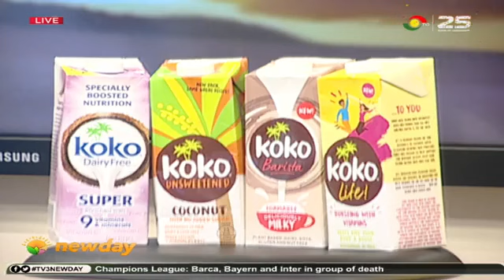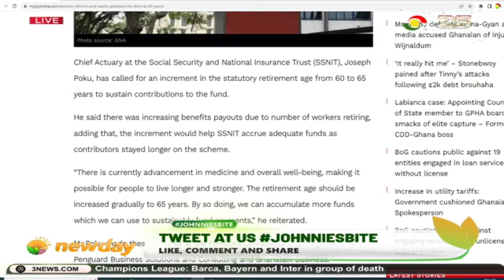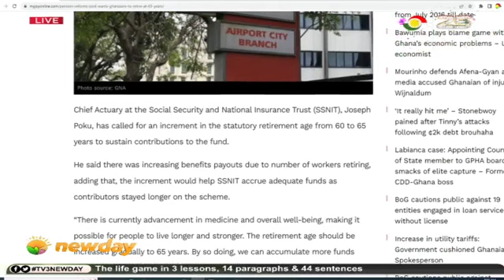Johnnie’s Bite:MR. PRESIDENT PLEASE WE ARE BEGGING 🙏 YOU